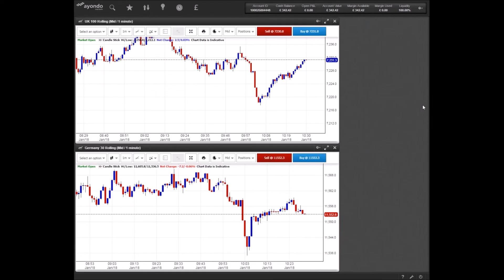Morning Update 18/01/2017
ayondo's Marcus Brown takes a look at market news, important figures and what to watch out for today.

Today's news are mainly dominated by Prime Minister Theresa May's Brexit speech, the World Economic Forum in Davos and the upcoming inauguration of Donald Trump as President of the United States. In corporate news, we look at Deutsche Bank, Burberry, Goldman Sachs and JD Wetherspoon.

This service is for information only and should not be interpreted as investment advice.